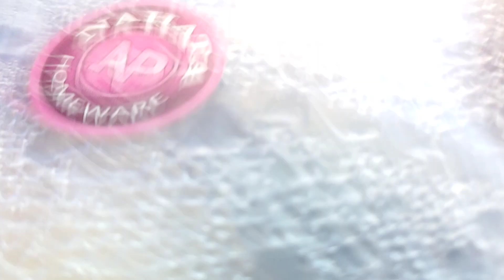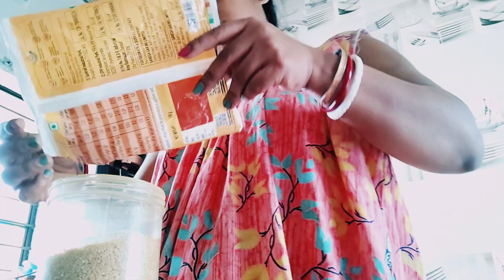রাতের রানী হয়ে দিনের অপেক্ষায় থাকা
In this video, I’ll show you রাতের রানী হয়ে দিনের অপেক্ষায় থাকা

ABOUT MY CHANNEL:
Hi! I’m Sadhana . On my channel, you will find happy moments . I love sharing daily routine . night skin care with you guys as I experience them myself.